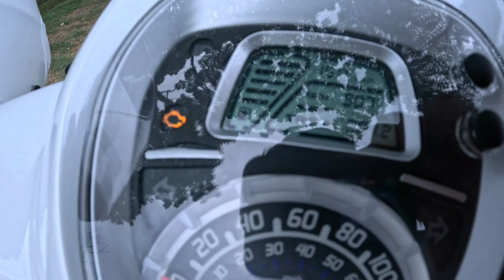Benelli Panarea 125 Long Term Review